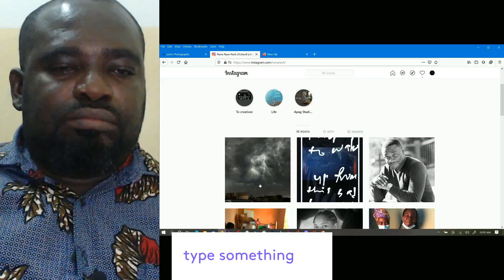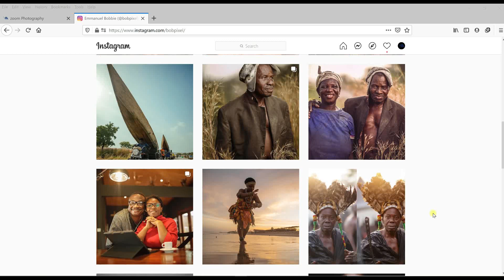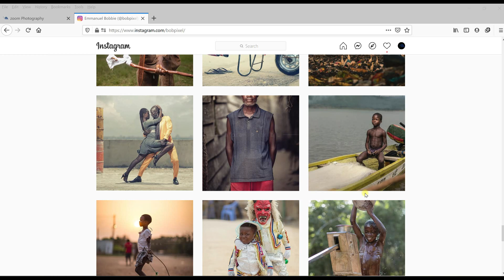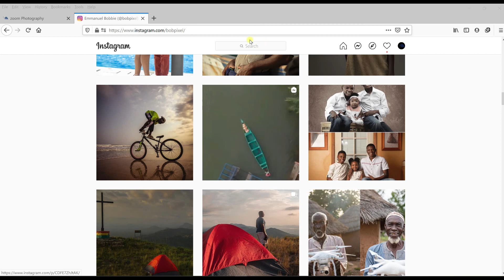BOB PIXEL: THE GHANAIAN LEGENDARY PHOTOGRAPHER HAS GONE HOME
Sad new of the demise of the legendary photographer/ videographer